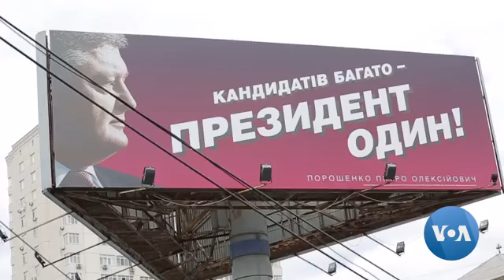Ukraine Presidential Vote (VOA News)